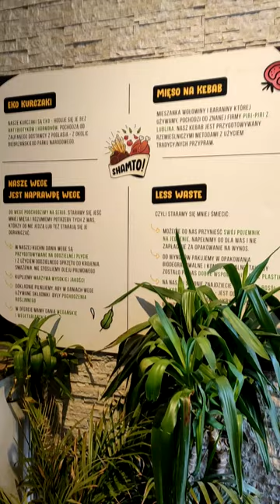Test Szarpanego EKO Kurczaka z Rożna z Shamto! w Warszawie